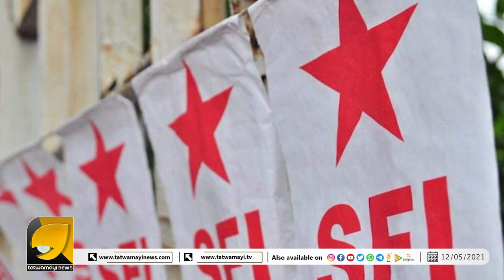സ്വന്തം സഹോദരിയ്ക്ക് വേണ്ടി ആദരാഞ്ജലികള്‍ അർപ്പിക്കണമെങ്കിലും ജിഹാദികളെ പേടിക്കുന്ന രാഷ്ട്രീയക്കാർ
സ്വന്തം സഹോദരിയ്ക്ക് വേണ്ടി ഒരു ആദരാഞ്ജലികള്‍ അർപ്പിക്കണമെങ്കിലും ജിഹാദികളെ പേടിക്കുന്ന രാഷ്ട്രീയക്കാർ | Palestinian Rocket Attack